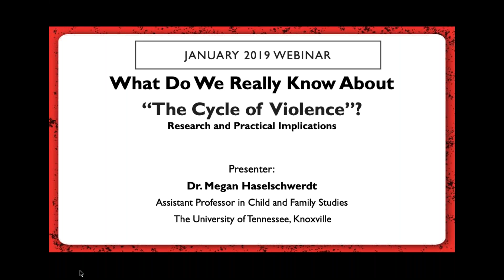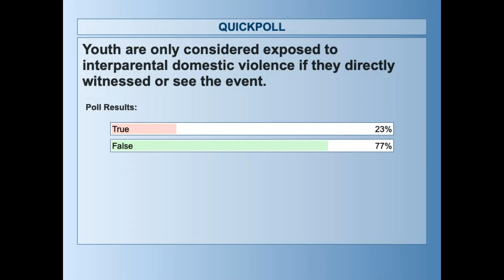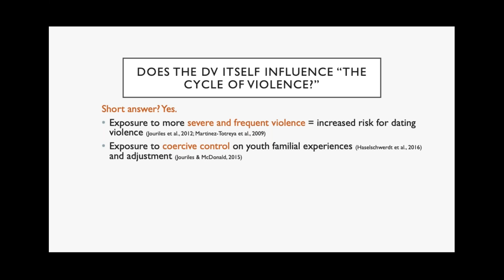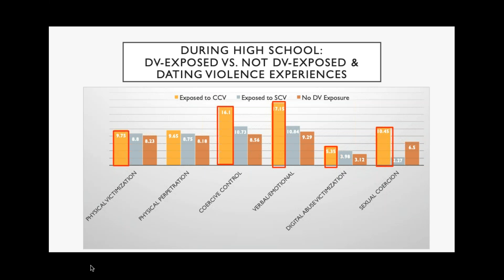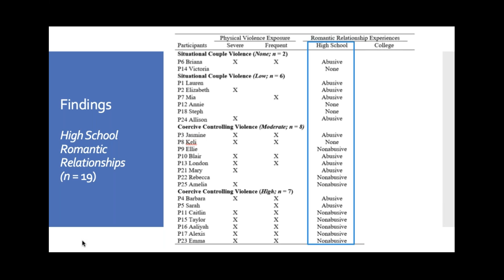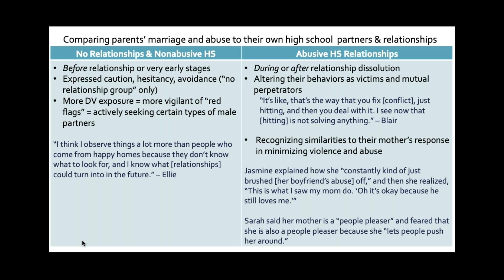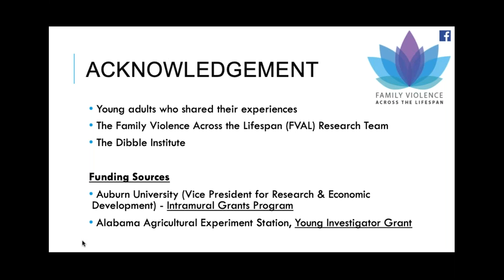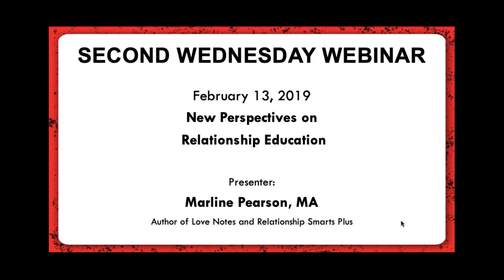Do We Really Know About “The Cycle of Violence" ? Research & Practical Implicatio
It is commonly said that youth who are exposed to interparental domestic violence are at an increased risk of experiencing dating violence in their romantic relationships. This phenomenon is often referred to as “the cycle of violence” or intergenerational transmission of violence. There is ample evidence supporting “the cycle of violence” hypothesis, yet, most youth exposed to interparental domestic violence do not go on to experience violence in their romantic relationships. How can we explain these seemingly opposing findings?

Specifically, webinar attendees will learn:
1. What factors can increase or decrease adolescents’ risk of dating violence.
2. How individuals can help prevent or break the cycle of violence.
3. How to help promote posttraumatic growth and resilience in adolescents’ romantic relationships.

Presenter: Megan Haselschwerdt, Ph.D., Assistant Professor in Child and Family Studies, The University of Tennessee, Knoxville.

Who should attend: Violence prevention specialists, professionals working with couples and families impacted by domestic violence, marriage and healthy relationship grantees, family life educators, high school guidance counselors, Family and Consumer Sciences students and educators, and teen dating violence researchers